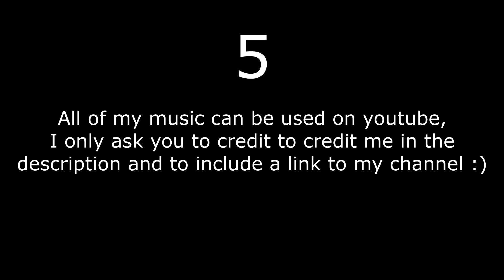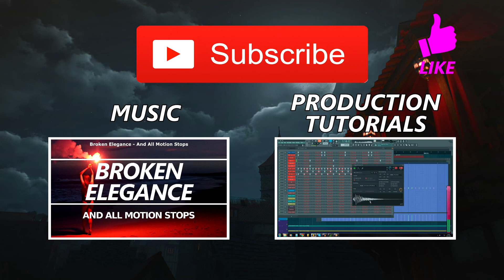Broken Elegance - I Need You [Future Bass]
Hey! Last time I decided to release a future bass track it got so great feedback that I am sure you guys (and girls) will enjoy this one too!!
I can't wait to release rest of the tracks that I have finished!!
-Matias